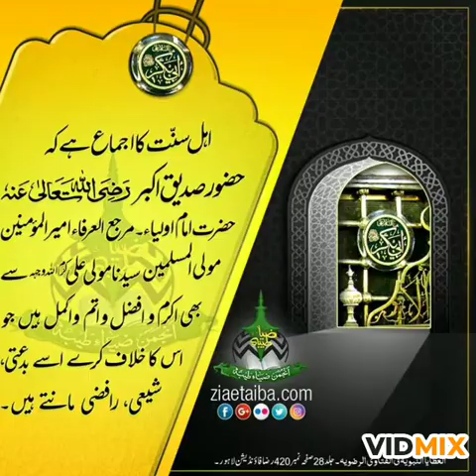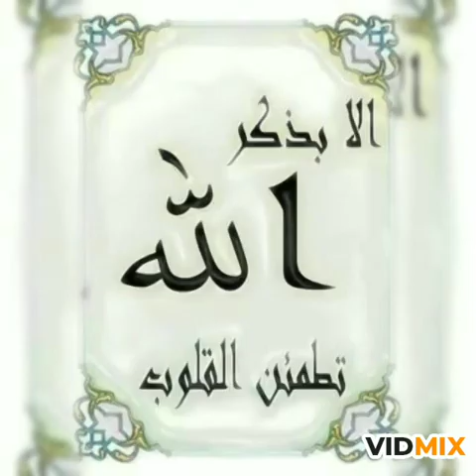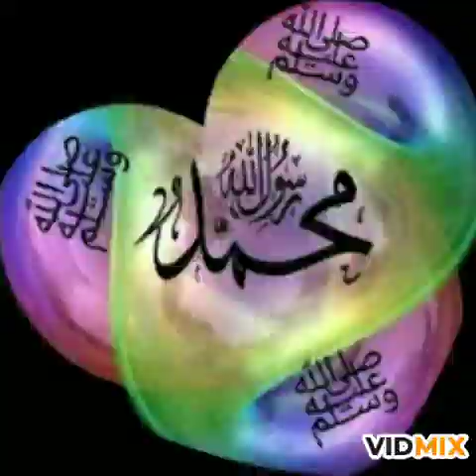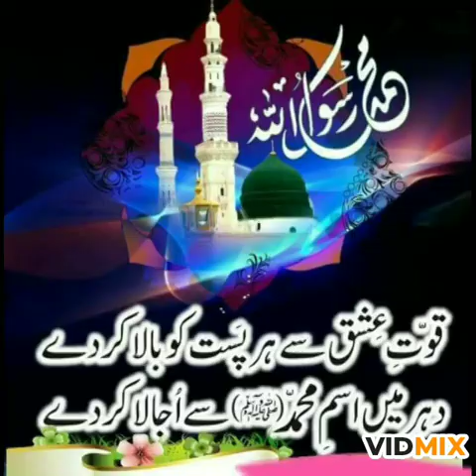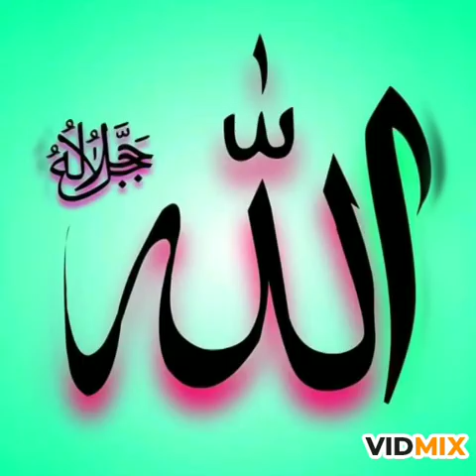New kalam naat sahalam JUNEDI